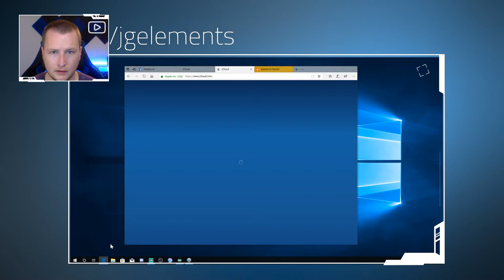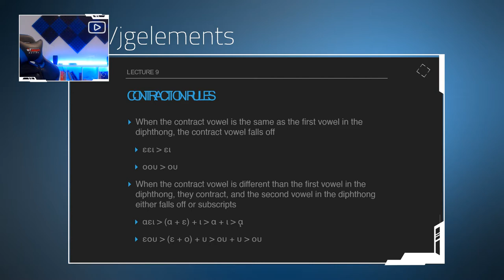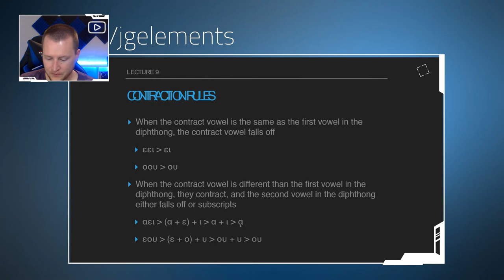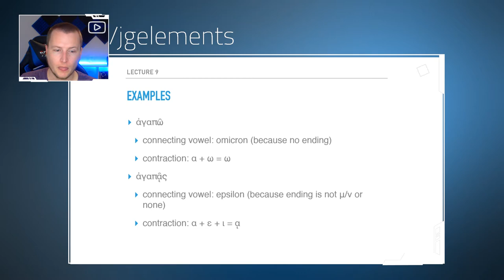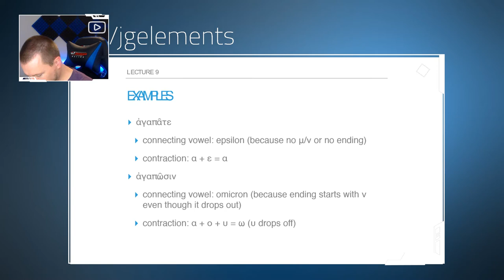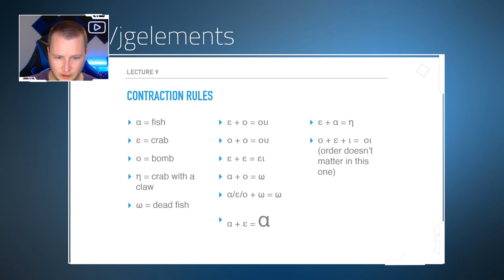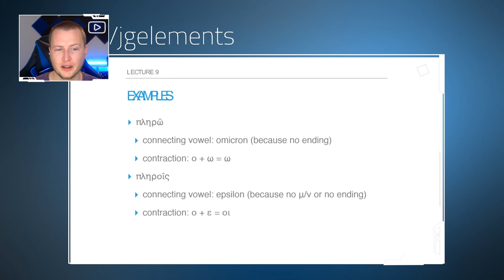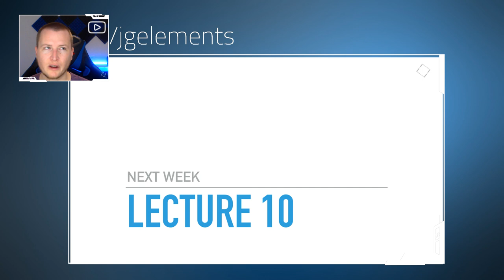Beginning Biblical Greek Lectures with James Gregory: Lecture 9--Contract Verbs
Covering Mounce Chapter 17--Contract Verbs. Don't miss this lecture as I share with you a helpful mnemonic device to learn and understand the contract rules!

Greek Streaming Schedule:
Saturdays, 9am-10am Pacific

Gaming Stream Schedule:
Tuesdays, Thursdays 8pm-10pm Pacific
Saturdays, Sundays 12pm-4pm Pacific

About Me:
I am James Gregory. I studied Bible & Theology at Simpson University and Biblical Theology at Fuller Theological Seminary. I study the Bible in the original languages. I am teaching Beginning Biblical Greek, a 27 week course, from January 2019 into June 2019. I'll be teaching a Beginning Biblical Hebrew course in 2020.

Chapters:
00:00 Start and Skip
16:59 Contract Verbs
18:58 Technical difficulties, skip
21:33 Contract Verbs continued
22:28 Contraction Rules
32:12 Examples